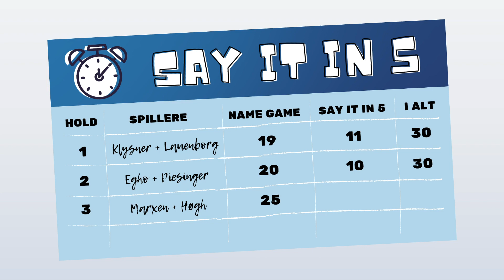SAY IT IN 5 - Marvin Egho og Simon Piesinger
Vi varmer op til dagens træningskamp mod AaB med en lille appetizer.

Denne gang er det vores østrigske duo, Marvin Egho og Simon Piesinger, der dyster i 'Say it in 5'-udfordringen.